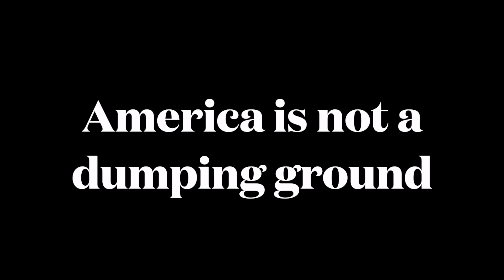Up to Here With Salud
We visited the open border. Saw the children sitting in the dirt. Saw the military age men from many nations milling about, talking on phones, or staring at the ground in despair.  And what about America, what about our housing gone, our crime rates, what of our mourning parents and friends who have lost loved ones in America from cartel crime, from drunken drivers with no licenses, and what of young people with no places to live, with every square inch of space taken up with government sponsored 'immigrants'? What of them?